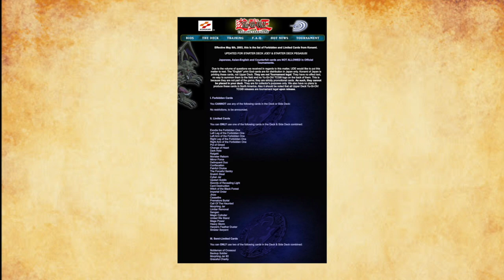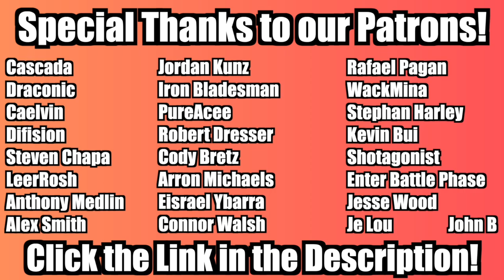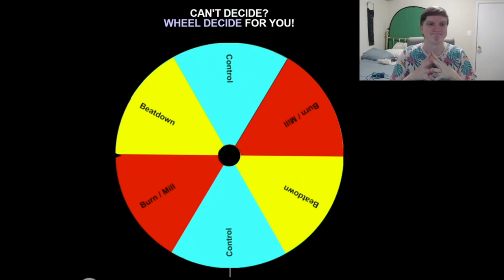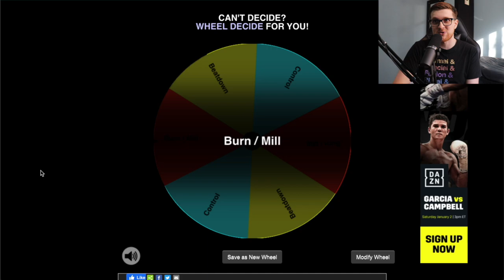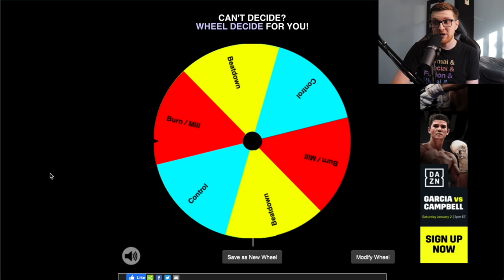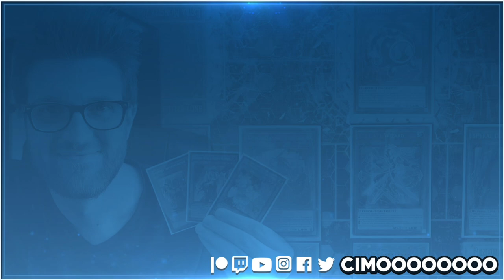Yu-Gi-Oh! Video Games | The History of Yu-Gi-Oh! #12